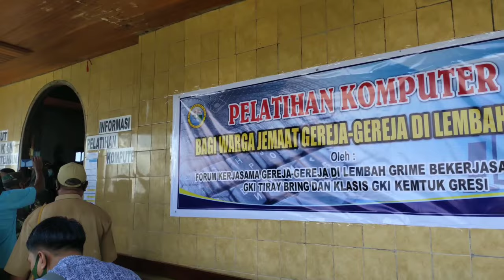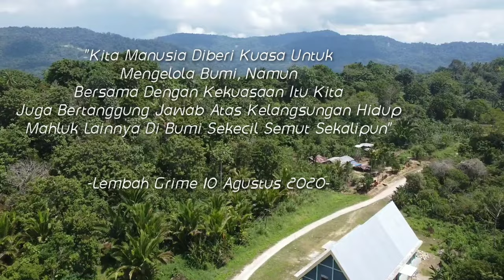Peringatan Hari Pribumi Internasional. Kampung Bring, Lembah Grime. Kabupaten Jayapura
Peringatan Hari Pribumi Internasional.
Kampung Bring, Lembah Grime.
Kabupaten Jayapura

Perayaan pada 10 Agustus 2020, bersamaan dengan Peresmian Saliyab (Para-Para Adat) Kampung Bring dan Pengukuhan Yayasan Pelestarian Situs Budaya Oleh Bupati Jayapura.

Hari Pribumi Internasional Jatuh Pada Tanggal  9 Agustus 2020.

Mohon maaf bila ada kesalahan dalam penulisan.